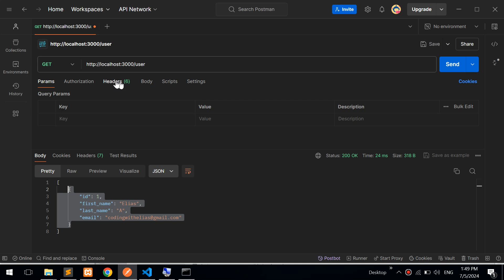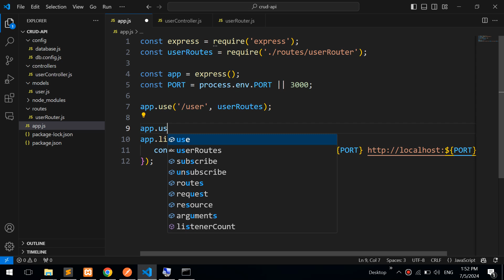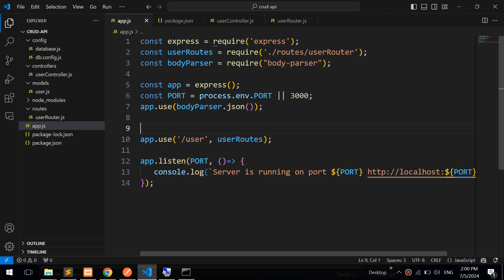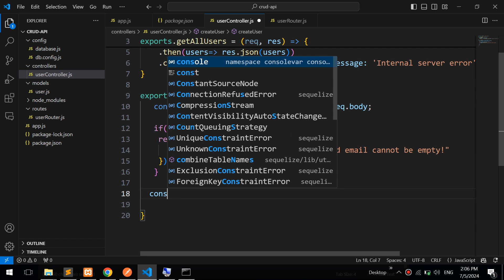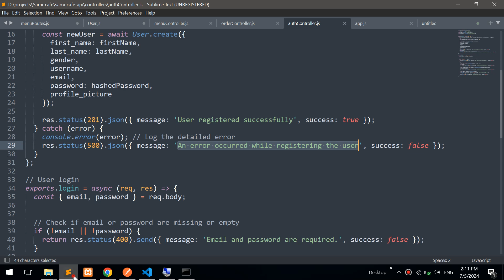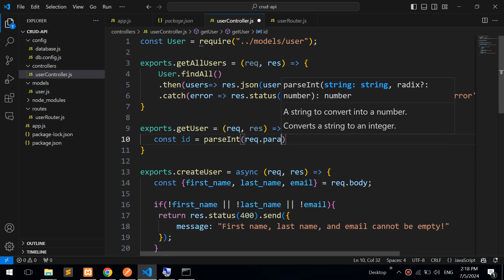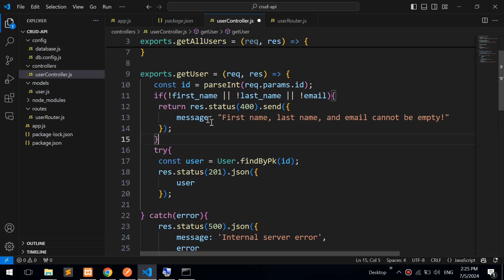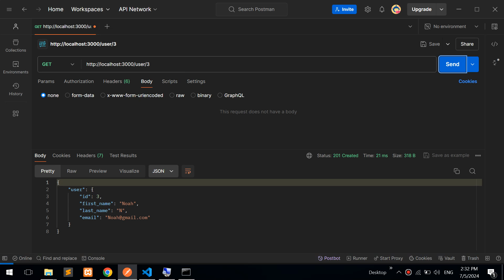How to Create a CRUD API with MVC Part 2 – NodeJS Express & MySQL Database Project for Beginners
In this comprehensive tutorial, we'll guide you through the process of creating a CRUD (Create, Read, Update, Delete) API using Node.js, Express, and MySQL. Whether you're a beginner or looking to refresh your skills, this step-by-step guide will help you set up a local server, connect to a MySQL database, and implement CRUD operations. By the end of this video, you'll have a fully functional RESTful API ready to use for your web development projects. Join us on this coding journey and master the basics of backend development with Node.js and MySQL!

What You'll Learn:

Setting up a Node.js project and installing necessary packages
Connecting to a MySQL database using Node.js
Creating Express routes for CRUD operations
Testing your API endpoints using Postman

Tools and Technologies Used:

Node.js
Express.js
MySQL
Postman

CRUD Operations - Node.js
MVC Architecture With Node.js CRUD Application
Node.js CRUD Operations
Build a CRUD app with Node.js
CRUD with Node js(Express) ,MYSQL